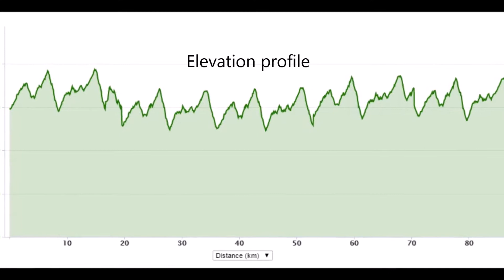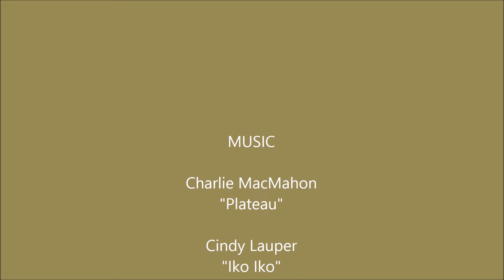Mont 24 2014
Mont 24 is one of Australia's most popular 24hr MTB races. Held in Kowen SF near Queanbeyan it is for individuals as well as teams. Our team "Ring-Ins" competed in mens male 40+ yrs teams of 4 and came 9th from approx 40 teams. Our effort was not too bad considering we had one member over 50 and one (me) over 60!